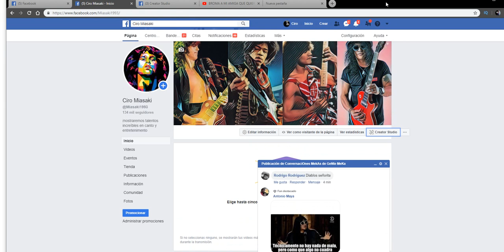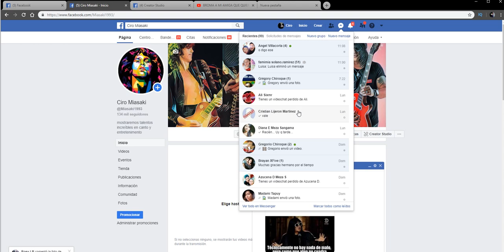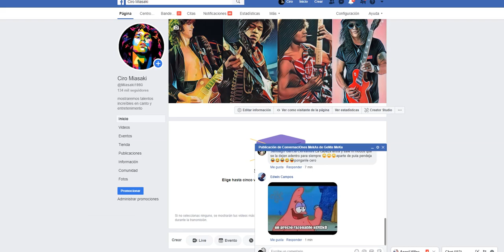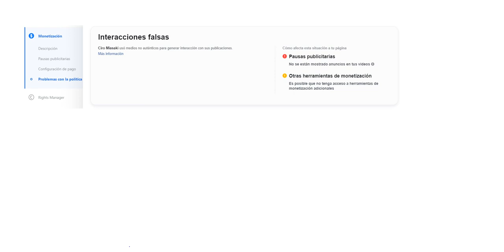usó medios no auténticos para generar interacción con sus publicaciones.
todo lo dicho en este vídeo es basado en mi experiencia en la plataforma de facebook.